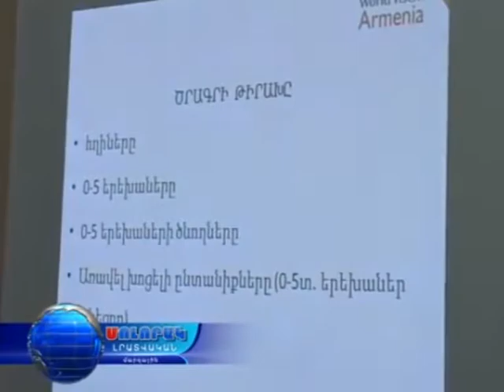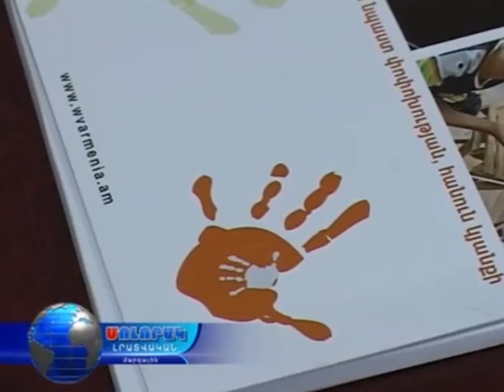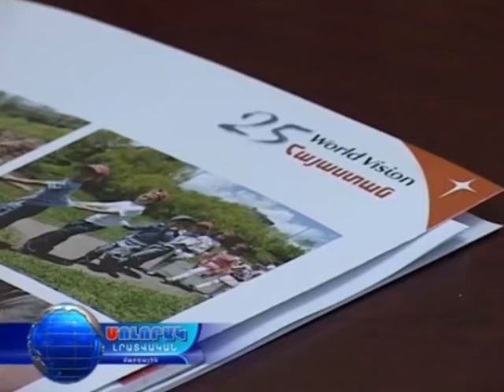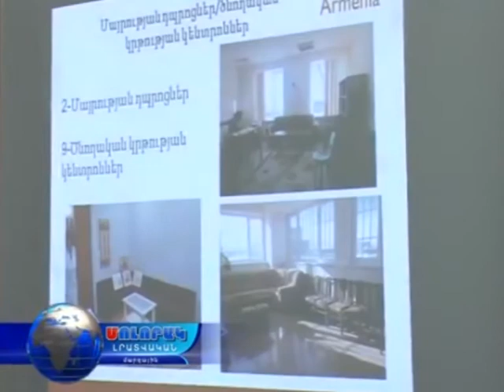09.04.16 - Լոռու մարզպետարան